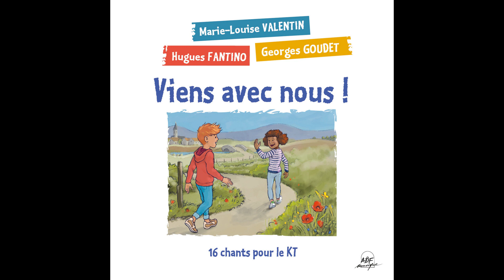Georges Goudet, Marie-Louise Valentin, Hugues Fantino, Chœur de l'école Sainte-Anne de Quessoy, Les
Taken from Viens avec nous ! 16 chants pour le KT